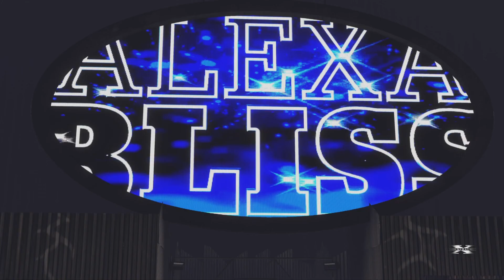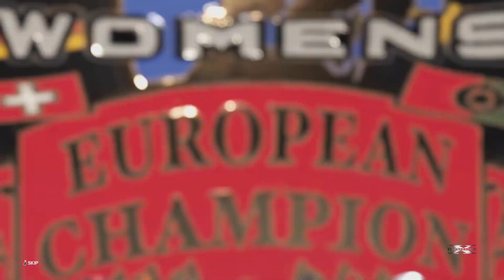WWE 2K23 Bikini Queen Tournament 1